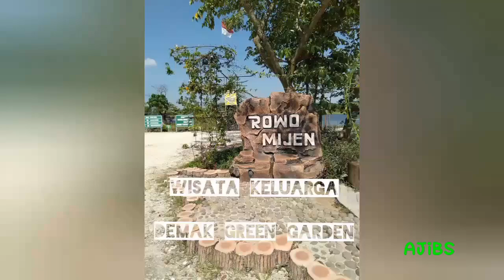Wisata Keluarga di Kabupaten Demak Jawa Tengah || Tahun Baru 2022